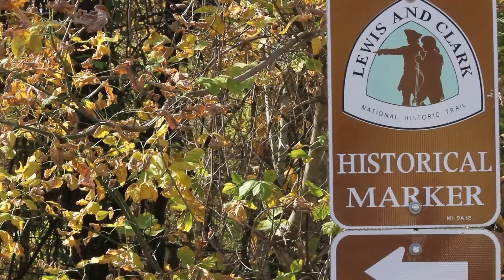Enjoy the Katy Trail State Park with the Fall Tram Tour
Missourians take in the beautiful fall foliage on the Katy Trail Tram Tour.